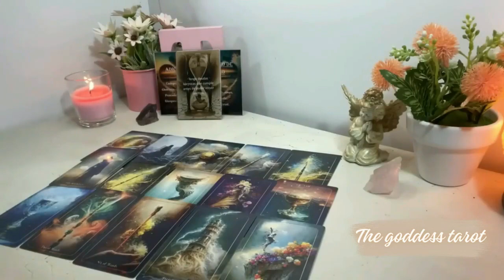CAPRICORN 💔SOMETHING VERY BAD IS GOING TO HAPPEN TO YOUR EX 😱TREMENDOUS FIGHT🤬💥 MARCH 2024 TAROT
Capricorn Love
Capricorn 2024
Capricorn today
Capricorn February